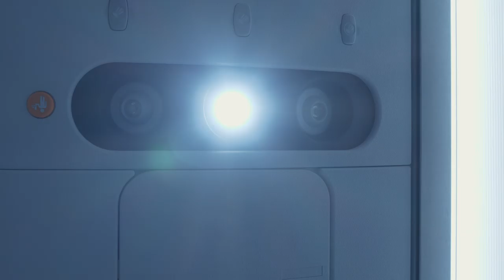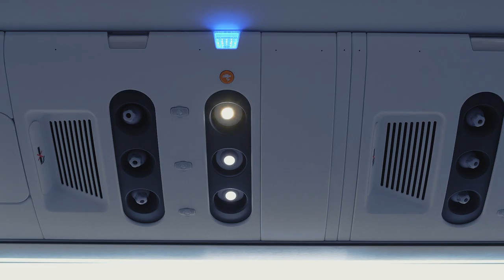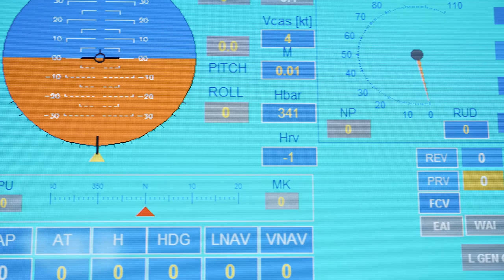Презентация салона МС-21-300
Корпорация "Иркут" раскрывает подробности комфортабельного салона МС-21-300.

Самолет впервые представлен в ходе авиасалона МАКС-2019.